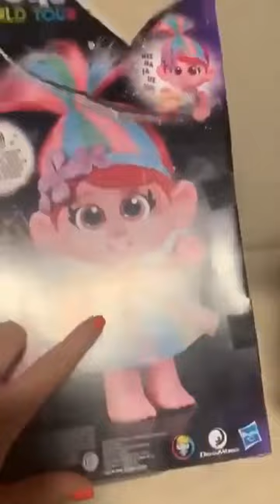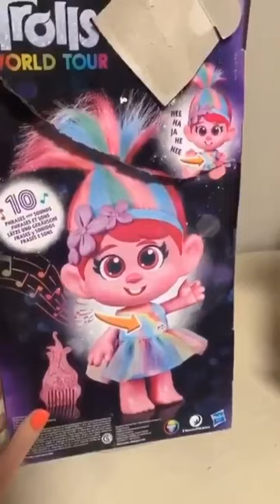Hasbro toy doll has button on crotch area that makes orgasmic excited noises when pushed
Blatant grooming! A secret button on the crotch that has a whole separate set of sounds that play!!!